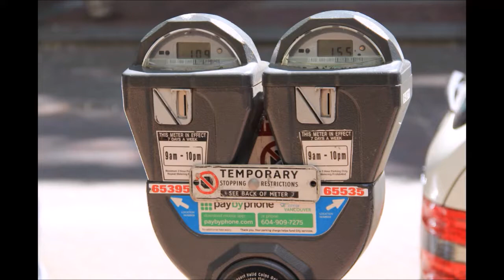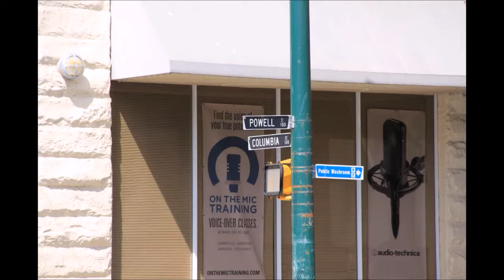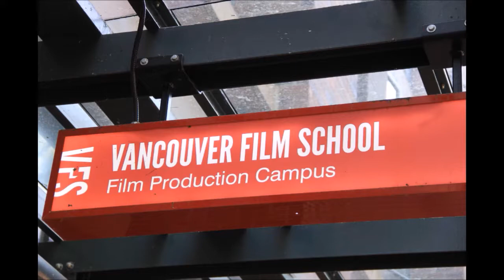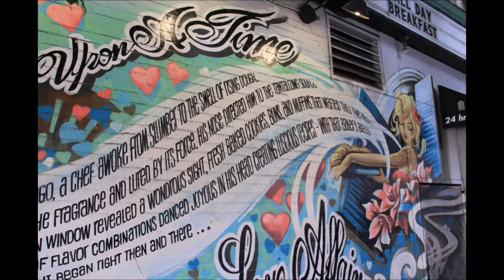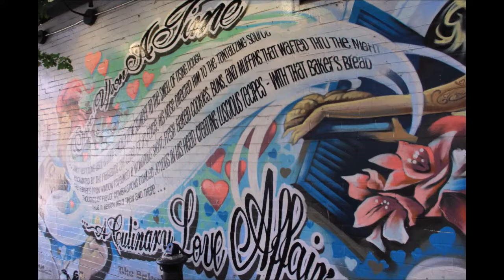디모데 전 후 서 디도서 빌레몬서 03